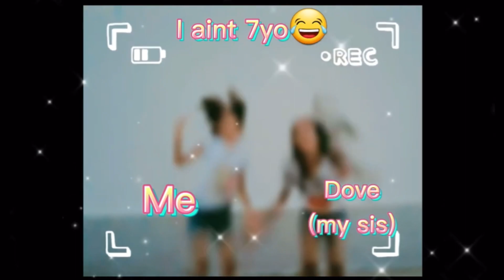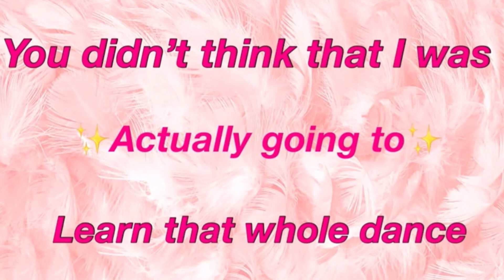Closest youll get to a face reveal (compilation)